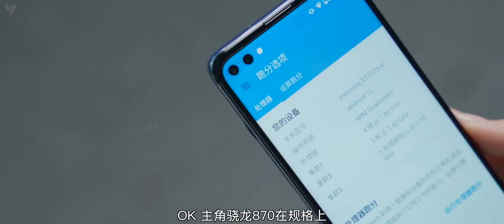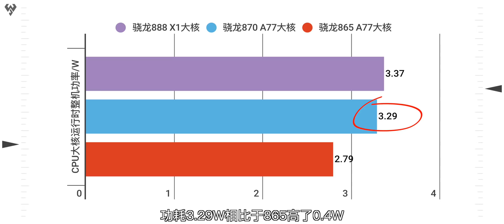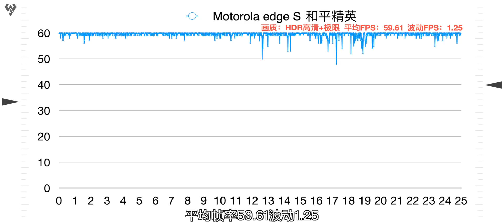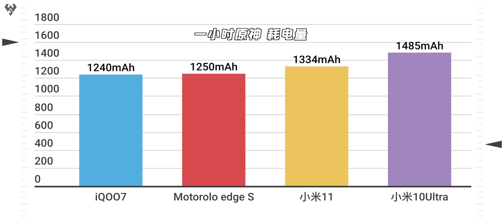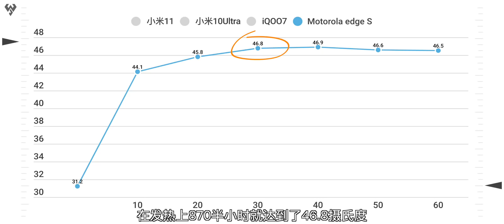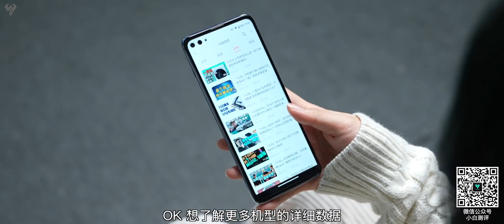小白測評：再擠一點點！驍龍870實測 摩托Edge s「小白測評數據庫」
哈嘍各位小夥伴們大家好，我是玩具龍，歡迎收看本期小白測評數據庫，今天為大家帶來的是摩托Edge s首發驍龍870 SOC。
小白測評 手機測評 驍龍870 摩托Edge 本视频完全符合YouTube社区准则，没有任何违规行为。